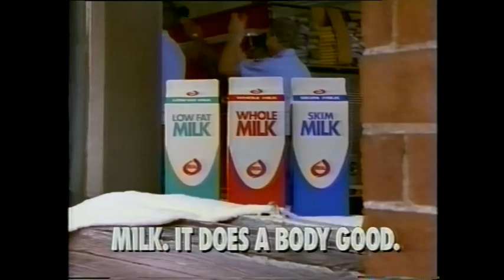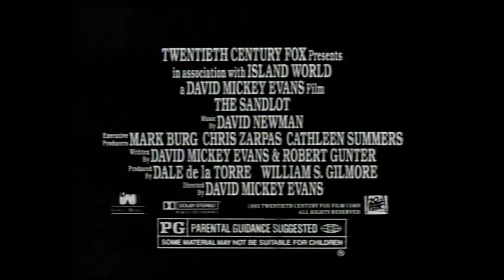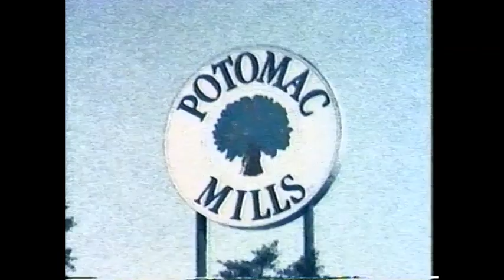April 6, 1993 commercials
Taken from another syndicated rerun of The Golden Girls off WTTG.

1. Wendy's
2. Macy's
3. Giant Food
4. Middle Atlantic Milk Marketing Association featuring Cynthia Kereluk
5. Married With Children syndicated promo
6. A Current Affair promo
7. The Sandlot movie trailer
8. WLITE 94.7 FM ('60s Motown supergroups with '90s ballads? Sign me up!)
9. Domino's Pizza
10. WTTG FOX Morning News promo bumper
11. Potomac Mills
12. Taco Bell featuring Rocky and Bullwinkle
13. West Virginia divison of tourism
14. Baskin Robbins
15. Ross
16. Beverly Hills 90210 promo
17. WTTG The 10 O'Clock News short promo
18. The Golden Girls partial closing credits with Married With Children voiceover promo